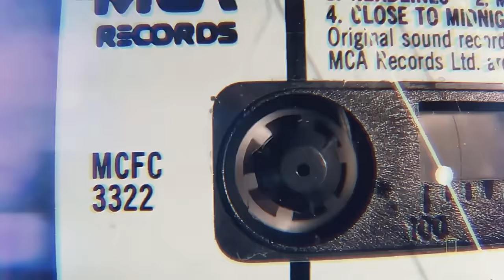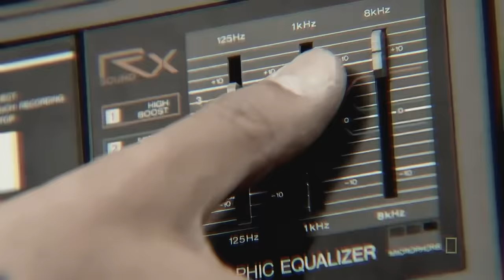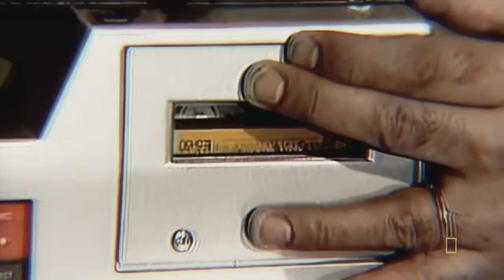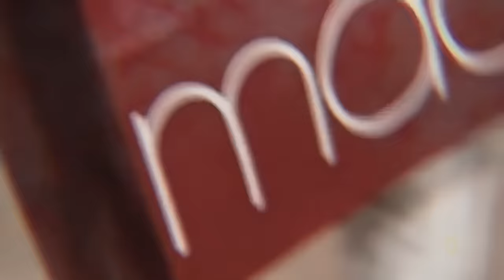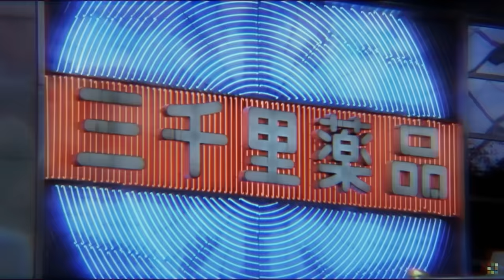Desireless - Voyage, voyage (Moreno J Remix) Happy New Year everyone!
Desireless - Voyage, voyage (Moreno J Remix)

Remixer: Moreno J
Vocal edit: Moreno J
Sound mixing: Moreno J
Mastering: Moreno J
Video edit, restoration & fx's: Moreno J

To download the file go to the top on the right corner next to the login button of Google drive window.
After you clicked on the link.